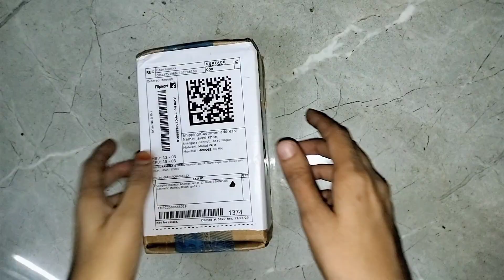120 me 12 brush urban Mack set unboxing Full Best Review For Bignner 😱2023 | afrodable For Bignner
Hello guys

कमेंट में जरूर बताना कि आपको हमारी वीडियो कैसी लगी

I am sure you guys enjoy here

how to use makeup brush
makeup set price
which is best makeup